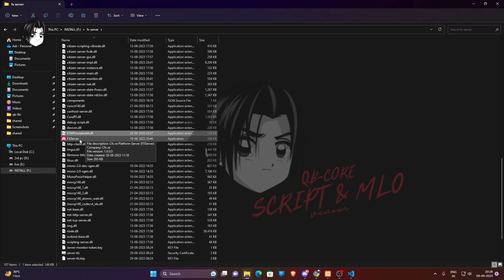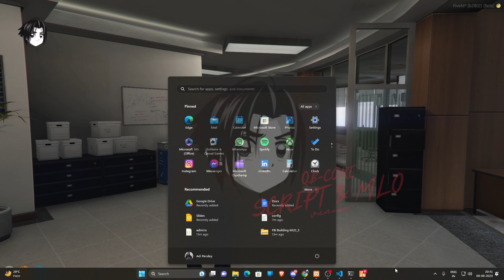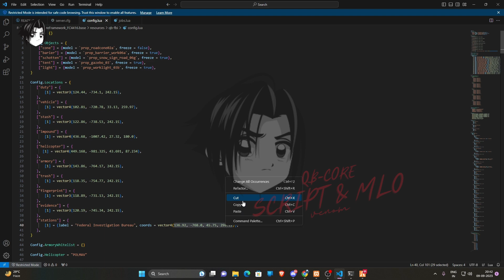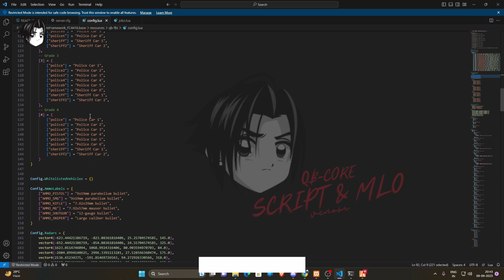[FREE] FBI JOB SCRIPT | QBCORE SCRIPT | HOW TO ADD FBI JOB ON YOUR FIVEM SERVER